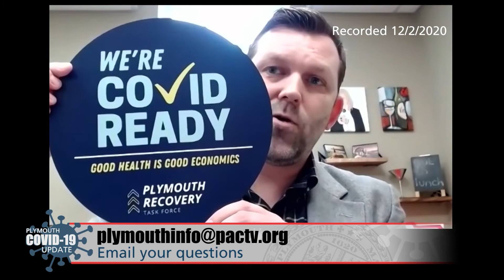12-2-2020 Town of Plymouth COVID-19 Forum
The town of Plymouth held a special forum about COVID-19 moderated by Plymouth Town Moderator Steve Triffletti. With Patty Fry, Principal of Plymouth South High School, Dr. Mark Wilson-active professor Emeritus, University of Michigan School of Public Health Dept. of Epidemiology, Philip Triffletti, MD, attending physician-BID, Dr. Barry Potvin, Professor Emeritus, Yeshiva University, Department of Biology, Dr. Stacey Rogers-Director of Special Education, Plymouth Public Schools, Captain Deb Coolidge- The Salvation Army, Heather Cozby, CPA, Stephen Cole-Executive Director, Plymouth Regional Economic Development Foundation, and Mat Muratore, State Representative.